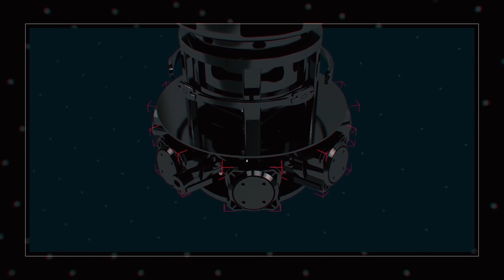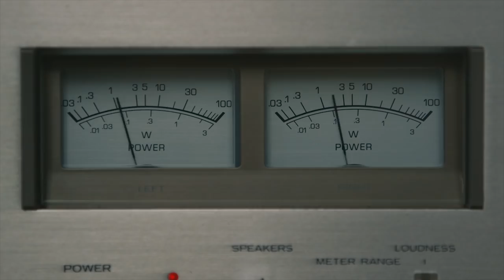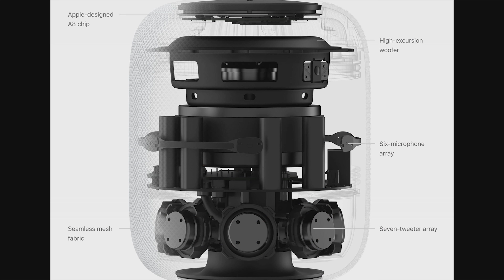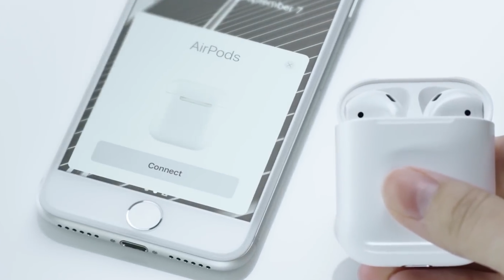Cât costă Homepod și Airpods - Cavaleria.ro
Astăzi vorbim despre căștile fără fir ale companiei Apple, adică despre Airpods, iar în partea a doua vorbim despre boxa inteligentă și nu prea, Homepod.